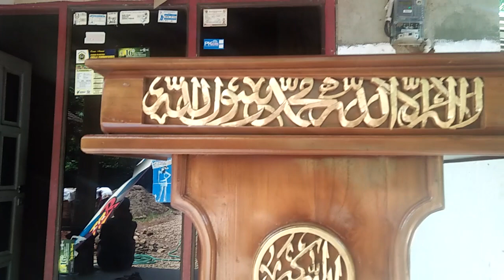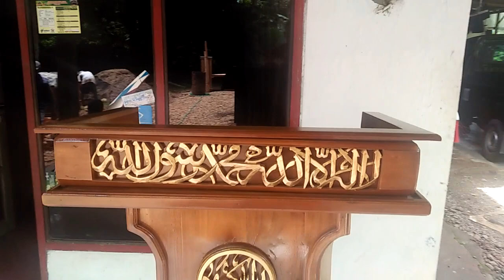Mimbar Podium Kayu Jati Minimalis Modern Untuk Masjid Dan Mushola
MEBEL INDONESIA
👈REAL-VIDEO 📷 By:
📎Custom model lain InshaAllah bisa, yuk diorder di :
• Format ORDER: 👇
(Nama+No.Telp+Alamat lengkap+DaftarOrder disertai photo)
• Don't Worry, We are 💯% Trusted!!
• 📷 By: @mebelindonesiaku
• SHOWROOM & WORKSHOP:
🏦 TRANSFER HANYA VIA BCA, BNI, BRI